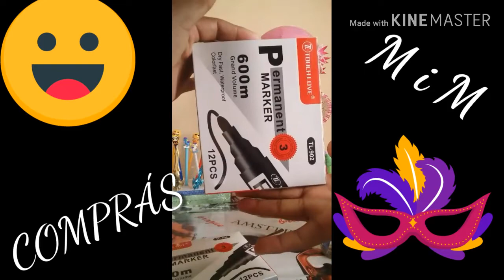Mi primer video de compras de peña y peña 😬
Este es mi primer video de compras de peña y peña 😬 espero que les guste denle like y suscribete á mi canal para apoyarme para continuar subiendo este tipo de videos.